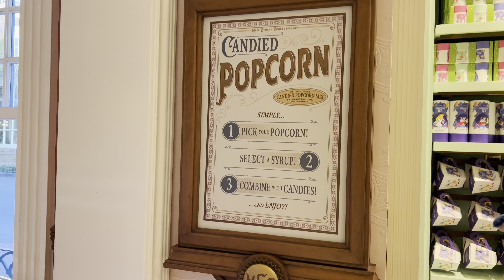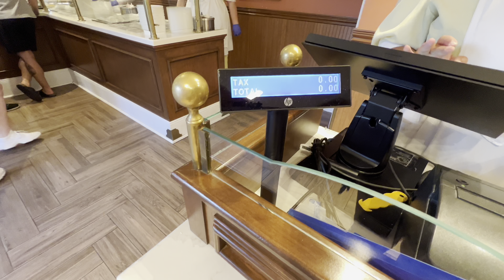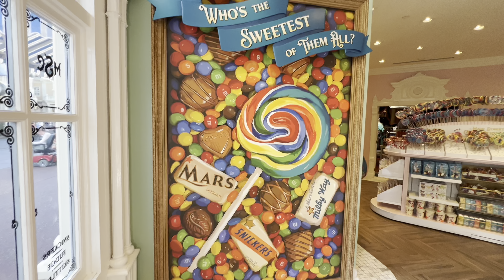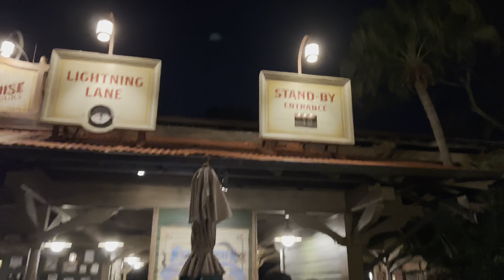Main Street Confectionary at Disney’s Magic Kingdom